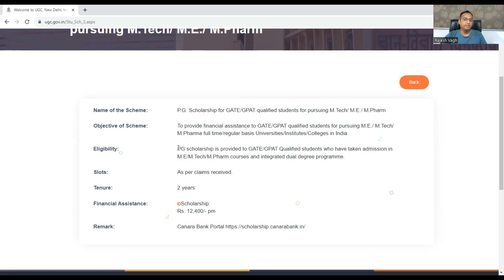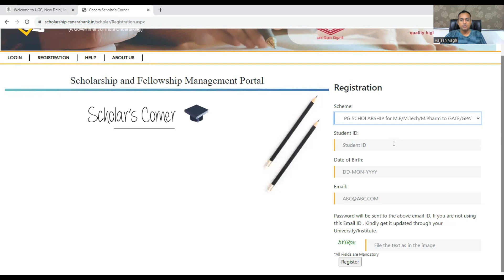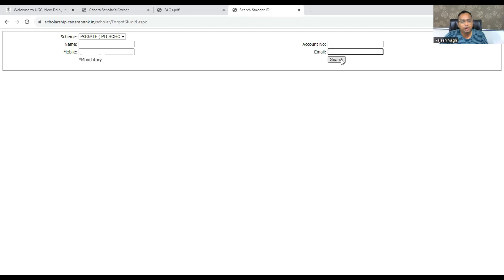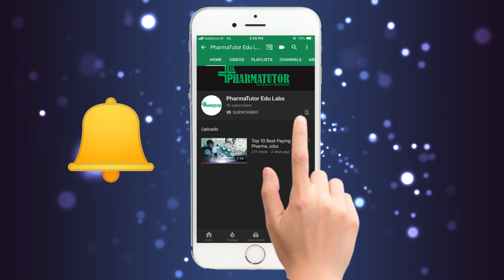BIG NEWS FOR GPAT QUALIFIED CANDIDATES | UGC IS PROVIDING STIPEND TO GPAT QUALIFIERS FROM 2023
Now UGC will provide stipend to GPAT qualified candidates who wants to pursue their masters in pharmacy. GPAT Stipend problem solved. Scholarship for GPAT by UGC.

How to apply for Stipend after GPAT?
get stipend after GPAT. Procedure to receive GPAT Stipend. How to get stipend for M.Pharm, master in pharmacy? B.Pharm candidates get stipend after GATE.

Earlier, AICTE used to provide Stipend for GPAT qualifiers but it changed when Supreme Court gave verdict that it is no longer require to affiliate with AICTE and all the power to regulate pharma institutes is given to PCI.
After effect of this judgement, who will provide stipend to GPAT qualifiers is became big question.

After continuous efforts from PCI, it is now solve that UGC will provide P.G. Scholarship for GPAT or GATE qualified students for pursuing M.Pharm /MSC / MTech.
Objective of scheme: To provide financial assistance to GPAT qualified students for pursuing M.Pharm full time or regular basis Universities, Institutes or Colleges in India
Tenure: 2 years
Scholarship is Rs. 12,400 per month basis.